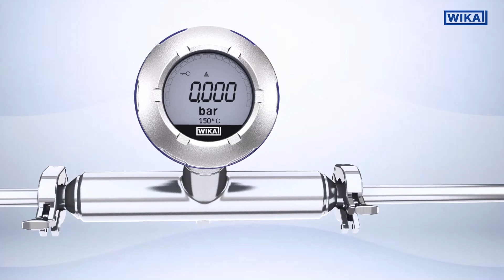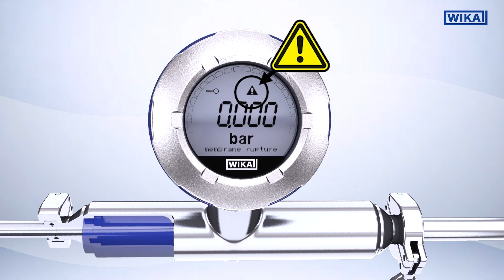Nuovo trasmettitore di pressione in-line DMSU22SA per il settore alimentare e farmaceutico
✨ Provate la potenza della precisione e della sicurezza con il trasmettitore di pressione in-line DMSU22SA!
💪 Meno consumo di energia, meno sforzi di pulizia e più sicurezza nelle vostre linee di produzione alimentare e farmaceutica: niente spazi morti o compromessi con il nostro nuovo trasmettitore di pressione!

0:00 Introduzione nel nuovo trasmettitore di pressione DMSU22SA
0:24 Esecuzioni e caratteristiche speciali
1:08 Vantaggi dell’esecuzioni in-line per i clienti

💡 Il DMSU22SA è un innovativo trasmettitore di pressione in-line progettato specificamente per l'uso nella produzione alimentare e farmaceutica. Questo dispositivo altamente preciso è realizzato con un’esecuzione che include una camera d'aria fino a 25 volte più spessa dei tradizionali separatori a membrana, che lo rende ideale per le linee di produzione che richiedono un uso a lungo termine.
📊 Il sensore è in grado di misurare la deformazione e di convertirla in una misura precisa della pressione, senza spazi morti o compromessi con i liquidi della linea di produzione.
Il DMSU22SA è perfetto per un ambiente di produzione sanitario ed è un must per qualsiasi linea di produzione alimentare o farmaceutica.

🧰 Consulta la nostra gamma complete di strumenti e soluzioni per il tuo settore: